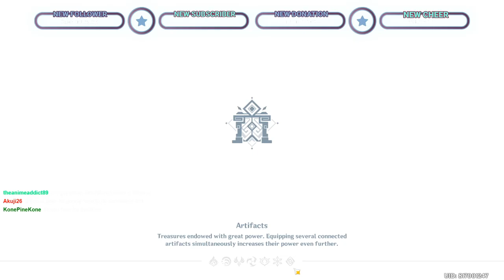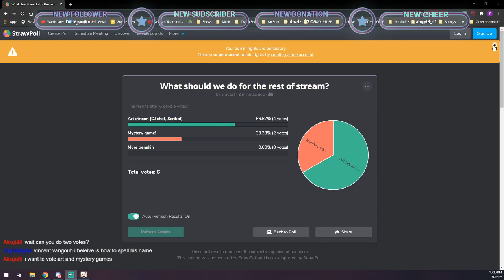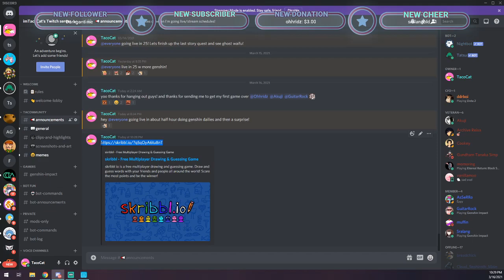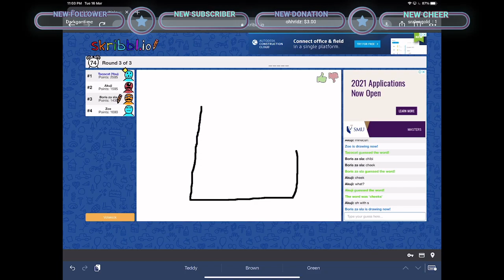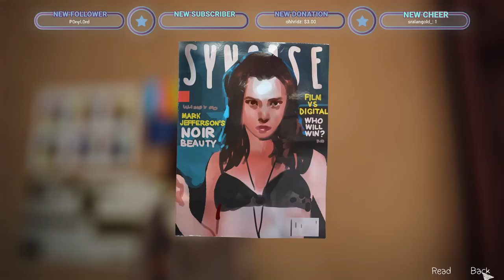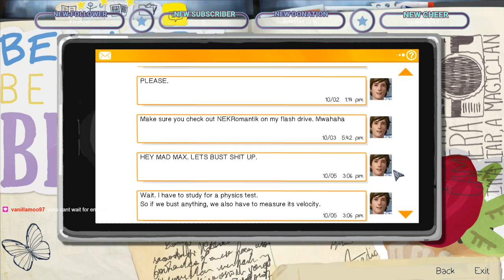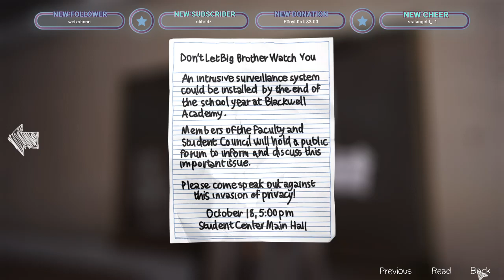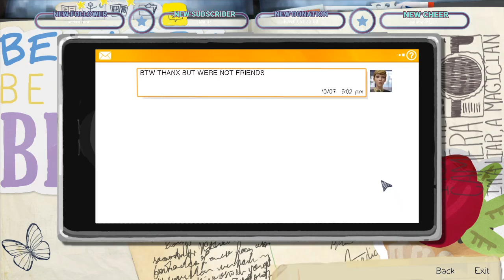Celebrating with Chat's Choice! Genshin, Scribbl and Life is Strange BLIND!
Sorry Twitch muted the vod for a little bit at 2:30:01! And over the nice song too! Damn.

Genshin Impact: 3:53
Art & Scribbl: 1:22:30
Life is Strange: 2:14:20